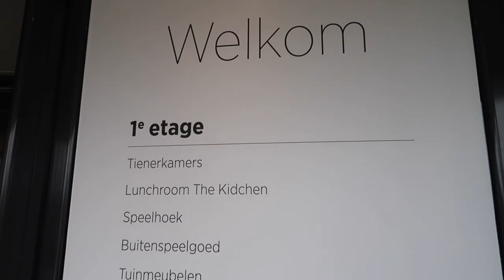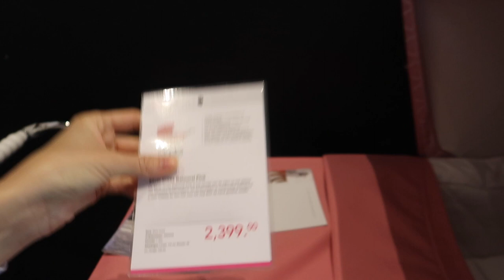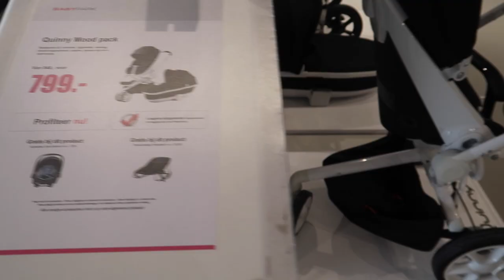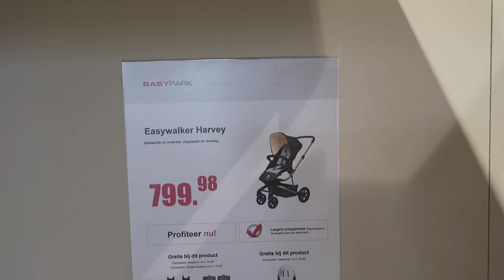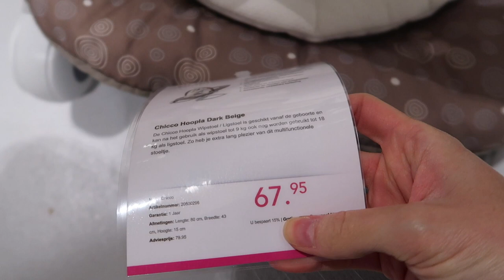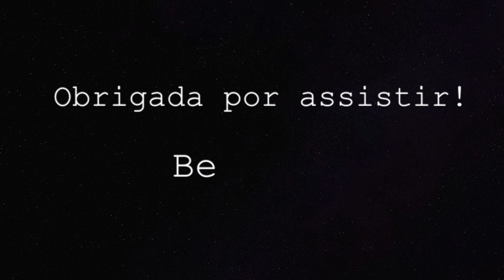COMPRANDO O CARRINHO DA BEBÊ | HOLANDA | Joyce Aurora 🤰🏻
Carrinho de bebê | Enxoval de bebê

Oi gente!

CAIXA POSTAL:
De Regenboog 70
1747 GX, Tuitjenhorn
The Netherlands

- Editor: iMovie